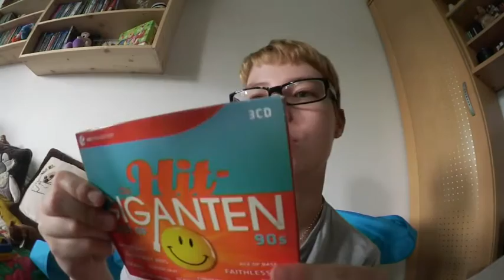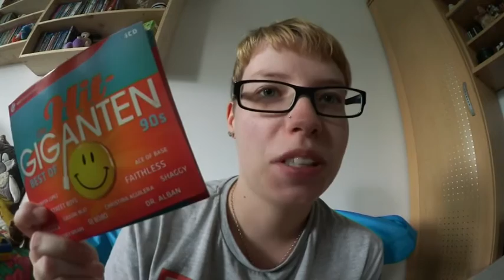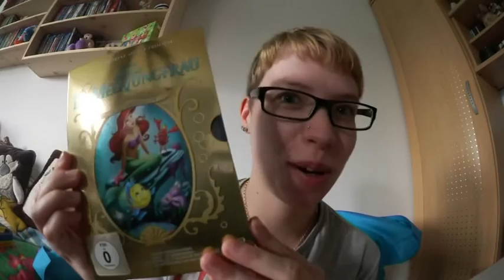Mein-90er-Tag Weckt Kindheitserinnerungen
Hier seht ihr nun meinen 90er Tag
Damit ihr noch einen weiteren Eindruck von mir bekommt.
Vielleicht weckt es genauso wie bei mir Kindheitserinnerungen bei euch.
Was habt ihr denn so geschaut,gespielt,gemocht in den 90ern.
Worauf konntet ihr nicht verzichten?
was habt ihr noch zu Hause als Erinnerung an diese Zeit?